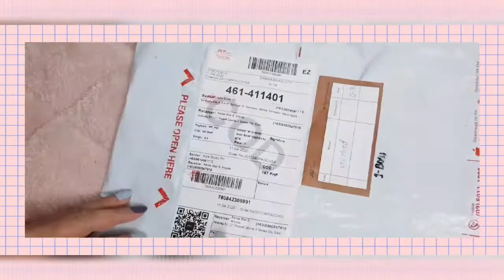[Unboxing] BTS BERET HAT WITH BOW| PHILIPPINES 🇵🇭| Ren Arquiza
Hi, I'm Ren! Thank you so much! See you in my next videos! ♡♡

I bought these at Kore Studio PH Thank you Kore Studio PH for smooth and fast transactions! Highly recommended!!

(I don't own the backgroud music!)